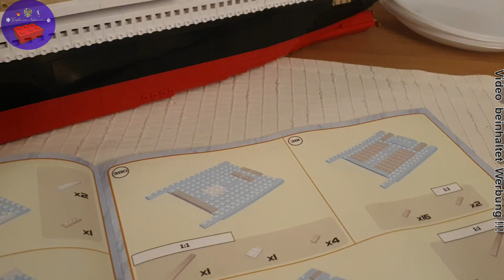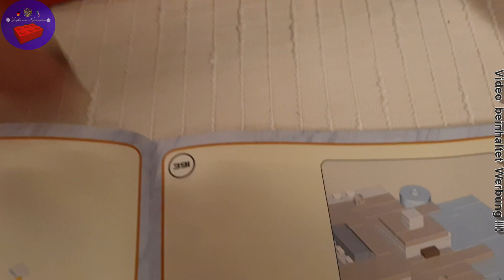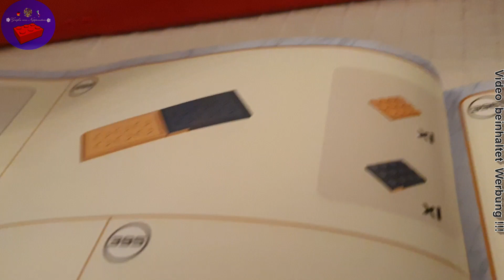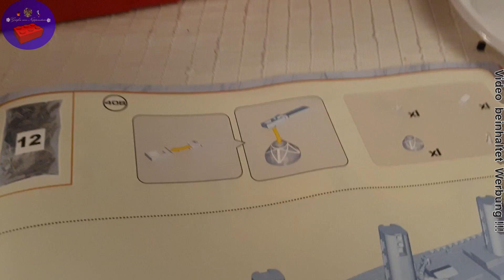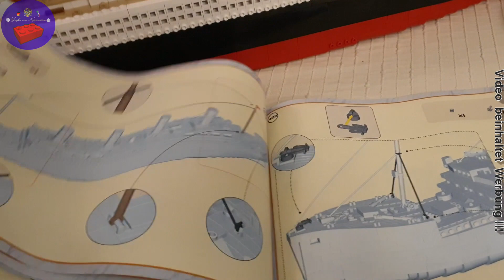Cobi Titanic 1916 Aufbauvideo Teil 4 -KEIN LEGO-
Dies ist  der Viete und letzte Teil des Aufbaus von der Titanic von Cobi.

Tut mir Leid das dieses Video fast 27 Minuten geht.
War aber anders nicht zu lösen.

Ihr habt nun auch die Möglichkeit mich unverbindlich zu unterstützen.

Jedem Spender schonmal vorweg vielen vielen Dank für die Unterstützung meines Kanals.
es wird passend dazu dann auch Hauls geben.

Nachtrag:
Da das abspielen des Soundbricks mit dem Lied "Rose" von James Horner zu Urheberrechtsverletzungen führte musste ich das Video überarbeiten und alle längeren Stellen wo die Melodie zu hören war herausschneiden, wundert euch daher nicht darüber das es am Ende so abgehackt/stotterig herüber kommt!

Ihr findet mich auch bei Insta und Twitter & WhatsApp...